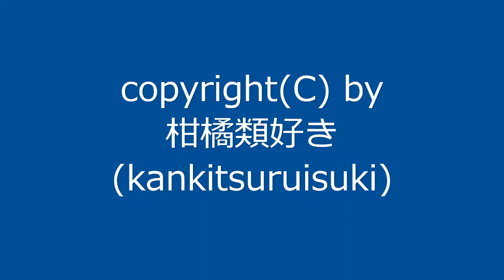【自作曲】『朝の曲その6』 / Original Music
2002年8月に作った曲を手直しして動画化しました。

曲名：『朝の曲その6』